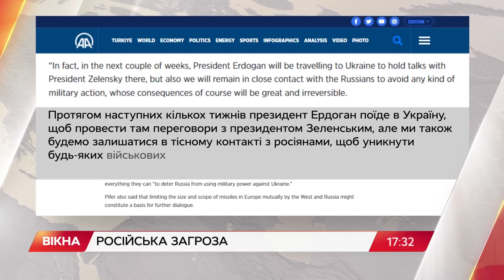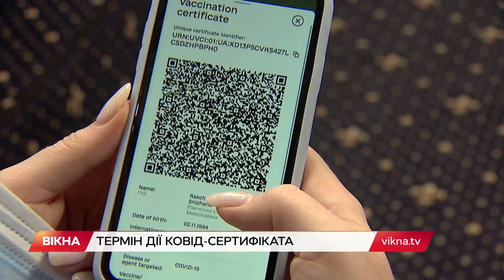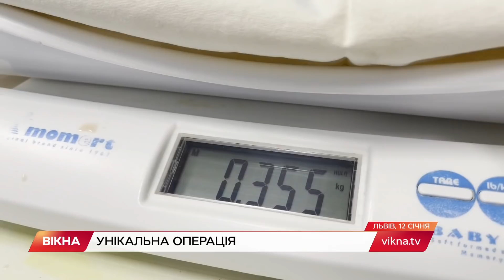Вікна-новини. Випуск від 19.01.2022 (17:30)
Випуск програми Вікна-Новини на СТБ – актуальні новини країни та світу за 19 січня 2022 року:

- Донорська печінка для малюка: як пройшла унікальна трансплантація у Львові;
- Водохреще в Україні: як пройшло дійство у Львові і Києві;
- Україна входить в нову хвилю коронавірусної епідемії: що треба знати.

00:00:00 - Початок;
00:00:39 - Зустріч Зеленського і Блінкена;
00:04:19 - Суд над Петром Порошенком;
00:07:22 - ДТП на Київщині;
00:08:12 - Суд над неповнолітнім обвинувачуваним у ДТП у Харкові;
00:12:28 - Нова хвиля COVID-19 в Україні;
00:13:20 - Термін дії COVID-сертифікатів в Україні;
00:14:00 - Коронавірус у світі;
00:16:56 - Водохреще 2022 у Львові;
00:17:58 - Водохреще 2022 у Києві;
00:21:20 - ДТП з автобусом в Одесі;
00:21:58 - Унікальна трансплантація печінки малюкові;
00:27:01 - Ціна на борщовий набір 2022;
00:30:23 - Краса без стереотипів;
00:33:50 - Продаж цінного маєтку в Італії;
00:34:40 - Кінець.

Побач більше!